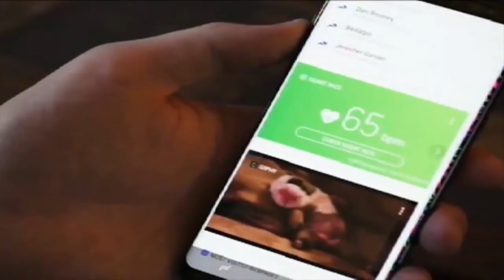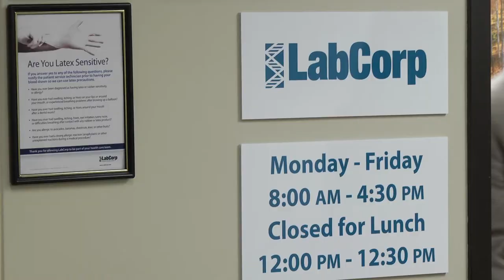Southeast Chamber holds ribbon cutting at new LabCorp location